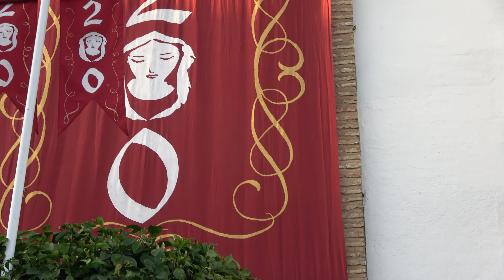4K - CAMAS 2019 - VIRGEN DE LOS DOLORES